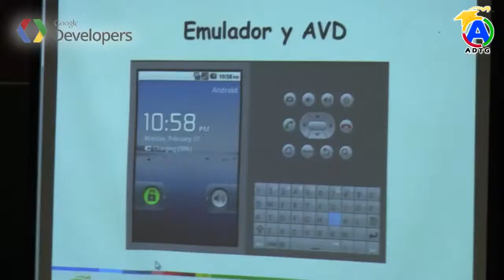ADTG LIMA 2012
Video de ADTG Lima